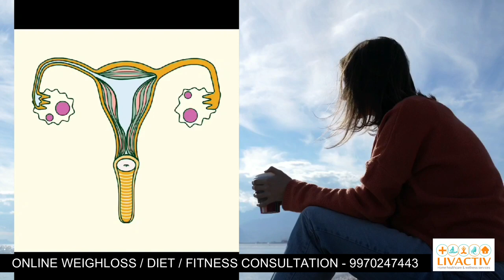PCOD Diet | PCOS Diet |Dr. Ankita Rayamwar